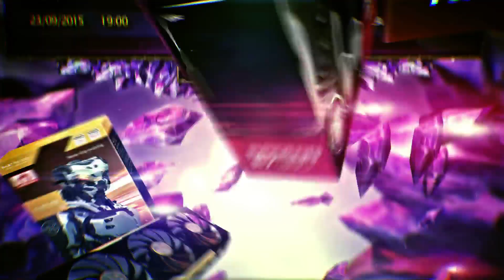Sqrr vs AnB #2 | Полуфинал Ultimate FastCup #23